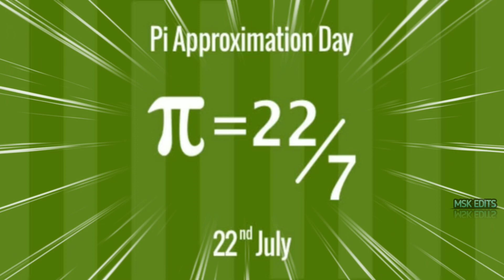July 22,World & National Day